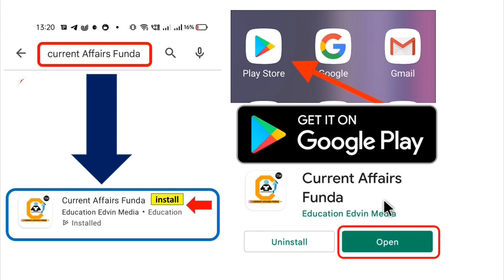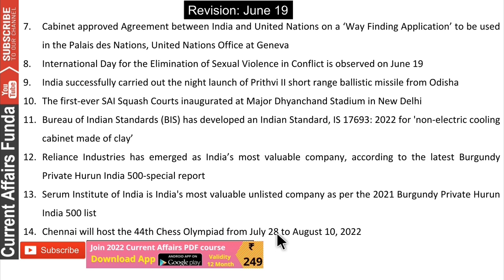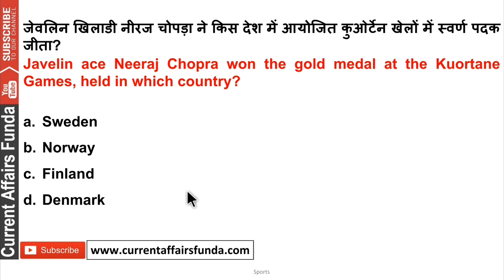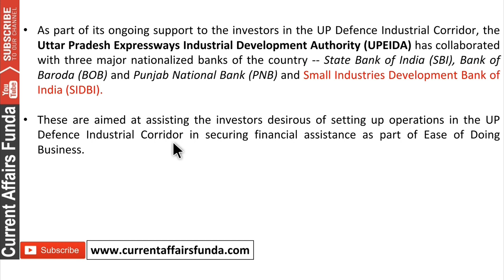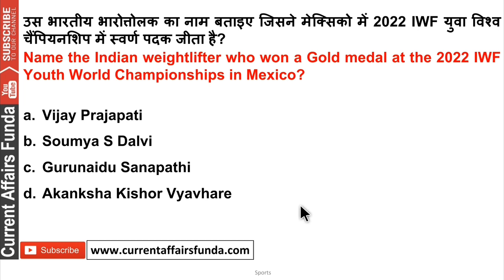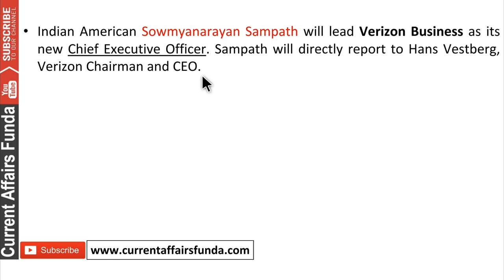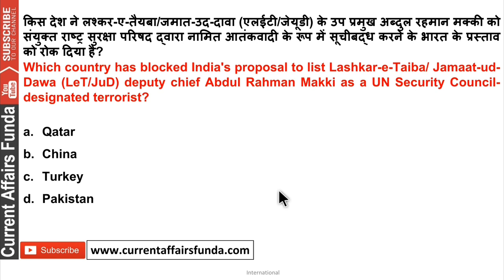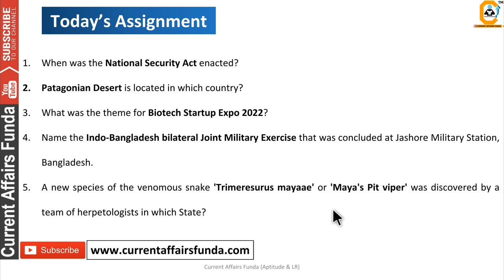20 June 2022 Current Affairs Question , 20 जून करंट अफेयर्स देखे in हिंदी & English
Course included -

- 12 Month Current Affairs Available
- 12 Month banking Awareness MCQ
1 Year Current Affairs PDF e- Subscription 2021 & 2022

20 June 2022 Current Affairs Question , 20 जून करंट अफेयर्स देखे in हिंदी & English

Common Queries -